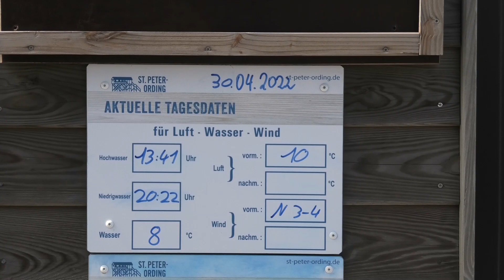🟡 Sankt-Peter-Ording 🚗 🚕 🚙 ⛱ Strandparken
Wir waren vom 20. April bis zum 22. Mai 2022 in ganz Deutschland unterwegs 🚐.

in dieser Folge zeigen wir,
Strandparken bei Sankt-Peter-Ording

bei Sankt-Peter kann man unter Tags mit dem Auto auf den Strand fahren, wir haben es getan